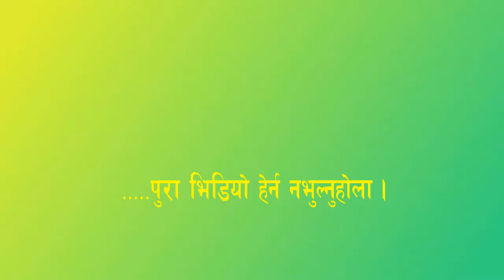मजदुरहरुलाई गाडीकाे ब्यवस्था LUCKDOWN COVID-19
रामपुर नगरपालिकाको सहयोगमा मजदुरहरुलाई आफनो गन्तब्य स्थान (घरमा) पु¥याइदिएको छ । धन्यवाद रामपुर नगरपालिकालाई ।